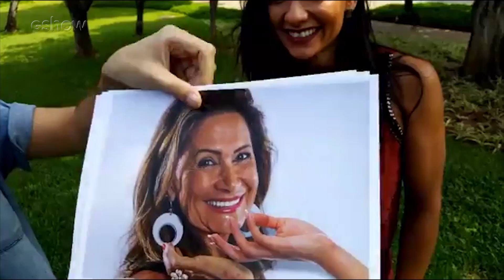Boletim BBB: Marinalva responde perguntas do público (segunda, 10)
Sister foi eliminada no paredão deste domingo.